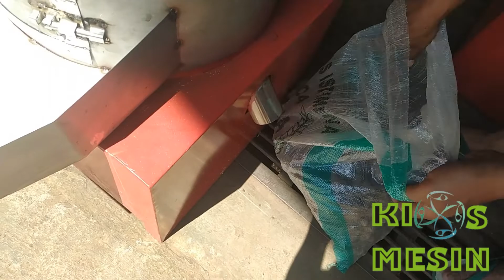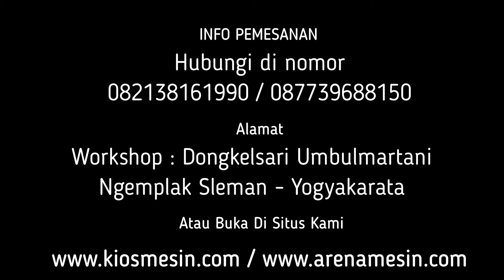Alat Kupas Dan Cuci Rimpang Kunir, Jahe, Lengkuas, Temukunci - Mesin Kupas Kulit Jahe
Kami CV. KIOS MESIN menyediakan mesin selep kulit rimpangberbagai tipe sesuai kapasitas yang anda butuhkan. Untuk mengetahui harga dan penawaran khusus silakan telepon atau WA ke 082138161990 (Simpati) 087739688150 (XL) ATAU BUKA DI atau dapat juga datang langsung ke tempat kami (Gudang) Workshop : Jalan Grogolan, Dongkelsari, Umbulmartani, Ngemplak, Sleman, Yogyakarta